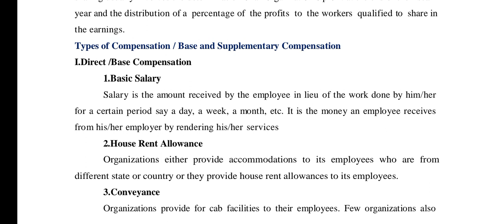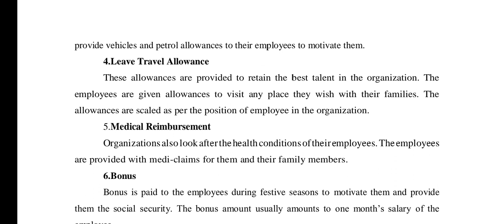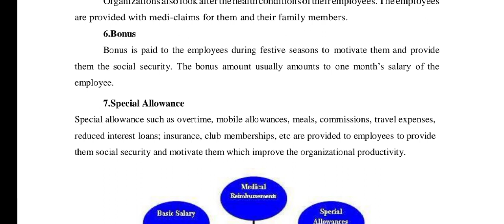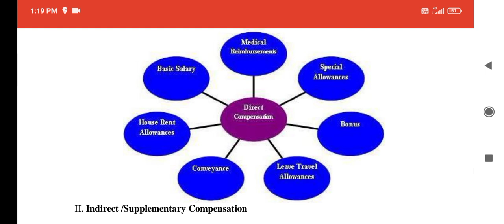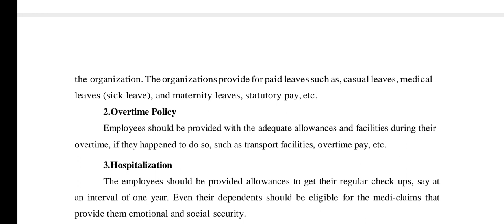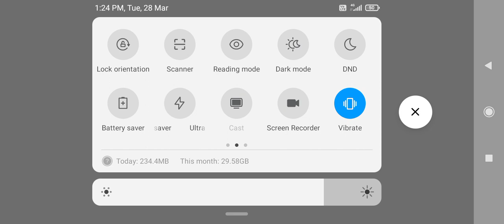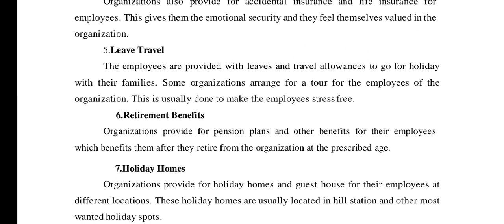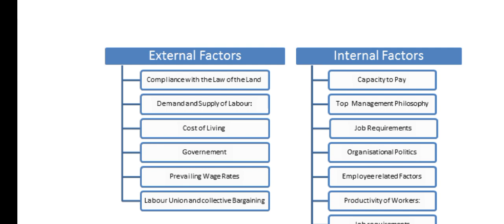Part 2 Types of Compensation in HR Management | Pay Structure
Types of Compensation in HR Management (hindi) | Pay Structure | BBA, MBA, Mcom, CS & B.Com
This channel is very helpful for the commerce students of class 11,12 , b. Com, M. Com, BBA, MBA and those who are preparing for PGT commerce exams in DSSSB, KVS, NVS, HTET etc.